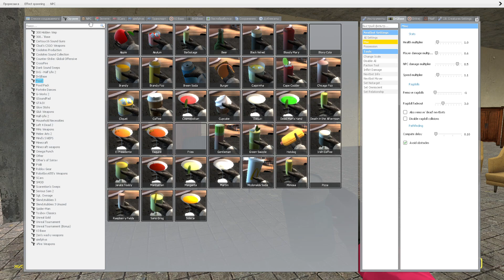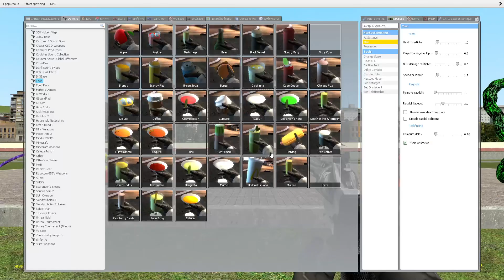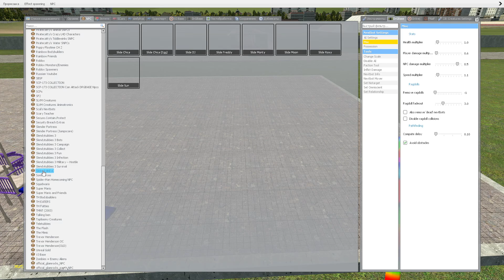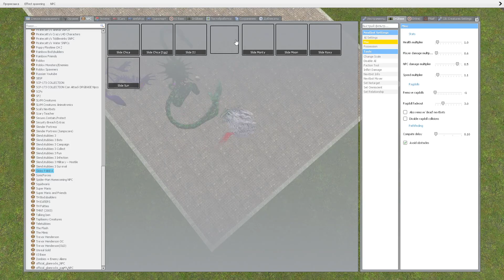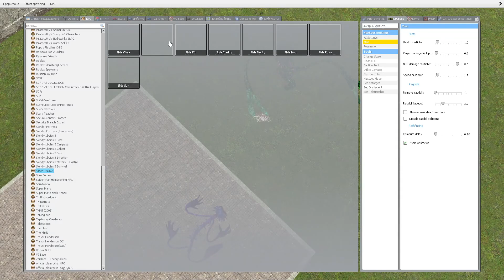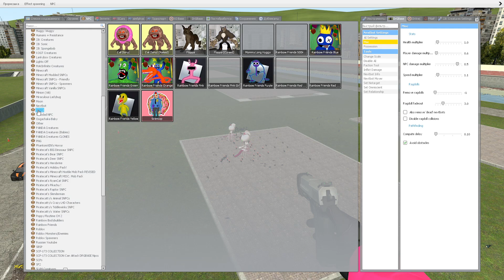NIGHTMARE RAINBOW FRIENDS VS FNAF SECURITY BREACH SLIDE EATER Garry's Mod